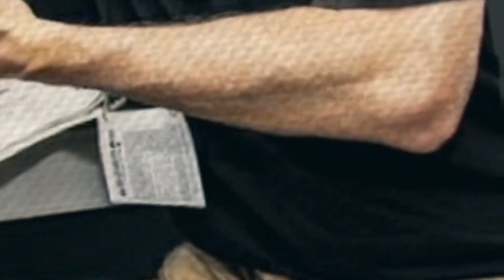The Fort McKenry: Triumphs, Drama, and the Magic of Baseball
Michael McKenry recounts his exhilarating first home run at PNC Park on July 8, 2011, against Carlos Marmol. Experience the tension of his 10-pitch showdown, the strategies employed, and the euphoric crowd reaction that followed. We also share heartfelt stories that highlight the camaraderie among the Pittsburgh Pirates and their devoted fans, including touching memories of Jay Hay and Andrew McCutcheon.

Our journey into Pirates history continues with emotional tales, such as Rock's unexpected game-winning home run during the final game at Three Rivers Stadium. Michael shares his firsthand experiences from the epic 19-inning game against the Braves in 2011, including his second career home run and the challenges of catching for Jeff Karstens. These stories paint a vivid picture of the high stakes and emotional highs that define baseball.

We also dive into the controversial moments that have shaped the team, from disputed calls to the role of replay technology. Hear about Pedro Alvarez's throw leading to a disputed call by umpire Jerry Mills, and the lessons learned from such pivotal moments. As the episode wraps up, we reflect on the unpredictable nature of baseball, embracing the human elements that make the sport so special, and bid a heartfelt farewell to the Pirates community. Join us for a trip down memory lane, full of laughter, tears, and the timeless magic of baseball.